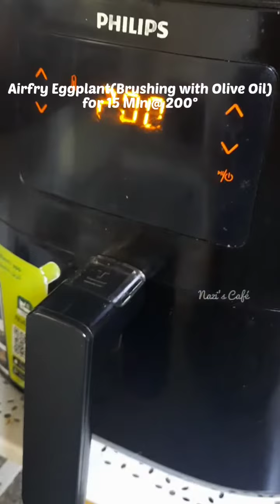Mutabbal(AirFried) | Without Tahini | Arabic Food | Dip | Recipe no: 125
Mutabbal is a very popular Middle Eastern Eggplant Dip

Mutabbal

Ingredients:

Eggplant - 1 Big
Brush with Olive Oil &
AirFry for 15 Min @200°

Whisk:-
Airfried Egglpant Flesh
Corriander Leaves
Sesame Seeds-2 Tblsp
Garlic - 5-6
Chilly Flakes-¼ tsp
Cumin Pwd-1tsp
Pepper Pwd-¼ tsp
Salt
Yoghurt-2 Tblsp
Lime-juice of ½ a lime
Olive Oil - 3-4Tblsp

Serve by Topping with Olive Oil

Enjoy Mutabbal With Pita Bread😋

Please share your Comments in the Comment section below.